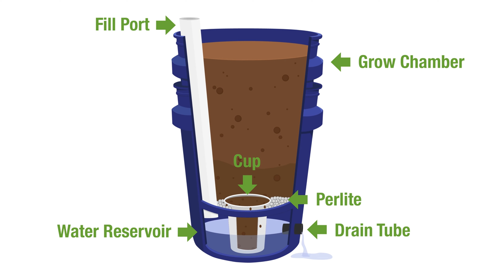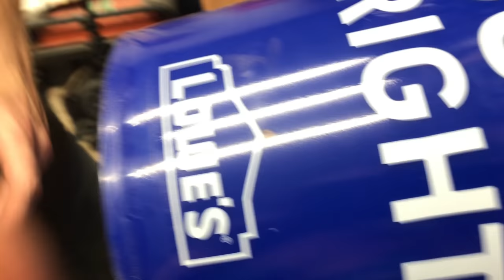How to Build: Self Watering 5 Gallon Buckets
With self-watering 5-gallon buckets, you'll never have to worry about how much water to give your plants. These sub-irrigated buckets hold water in a reservoir and enable the soil to absorb water as it's needed.

VIDEO CHAPTERS 📖
00:00 Introduction to Self-Watering Buckets
00:32 How Self-Watering Buckets Work
02:10 Materials to Build a Self Watering Bucket
03:55 How to Build a Self Watering 5 Gallon Bucket
09:46 Filling the Bucket with Perlite and Potting Soil
10:27 Transplanting into the Self Watering Bucket
11:13 How to Prime a Self Watering Bucket with Water

TOOLS THAT MAKE LIFE EASIER 🏆

Porter-Cable Cordless Drill Combo (aff)
Porter-Cable Cordless Jigsaw (aff)
Rubber Grommet Kit (aff)
Hole Saw Kit (aff)
Ryobi 4.8 Amp Jigsaw (aff)